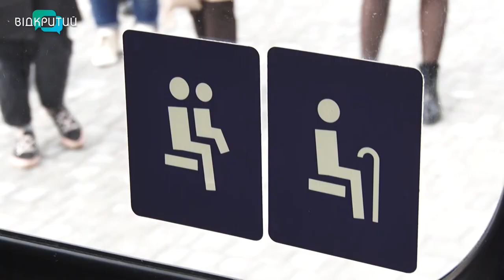У Дніпрі на 12 маршрут вийшли 12 трамвайних вагонів з Німеччини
Яскраві, зручні та щойно з-за кордону. У Дніпрі на 12-й маршрут вийшли 12 трамвайних вагонів з німецького Лейпцига. Їх адаптували під роботу на дніпровських коліях та перефарбували під дизайн-код міста.